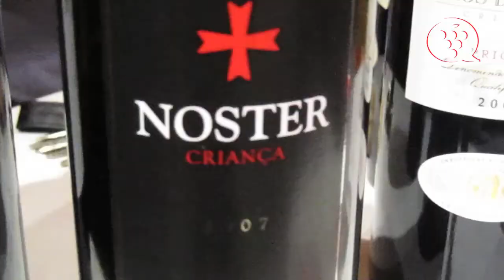La Perla del Priorat - 2ª parte (Cata)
Después de conocer el proceso de elaboración del vino y visitar las viñas e instalaciones de La Perla del Priorat (ver 1ª parte del video), cataremos con Barthélémy Pralong los vinos de la bodega: Noster Inicial, Noster Crianza, Comte Pirenne y Clos les Fites.